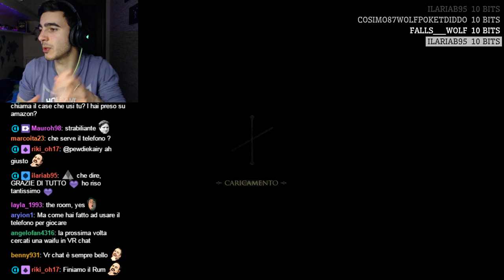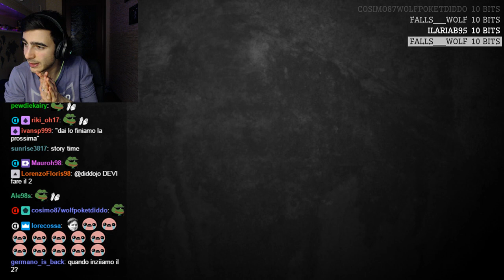The Room - #05 - FINALE [11/01/18]